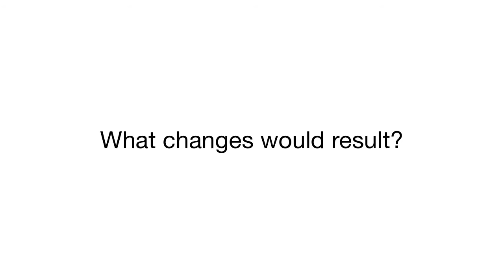Yasmine Ibrahim - what one change: education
Yasmine Ibrahim is the fellowships coordinator at the Office of Graduate Studies and Research at the American University in Cairo, Egypt There she coordinates over twenty graduate scholarships, both internationally and externally funded. She previously served as program specialist at AMIDEAST Egypt and as a part-time coordinator at the University of California Education Abroad Program. She has professional and academic experience in development, social mobility and higher education. She holds an M.A. in political science, with a specialization in professional development, and a B.A. in mass communication from the American University in Cairo.

Kind thanks to the team at the Salzburg Global Seminar, where Yasmine was appearing at a seminar as part of their 'Reform and Transformation in the Middle East and North Africa' initiative.